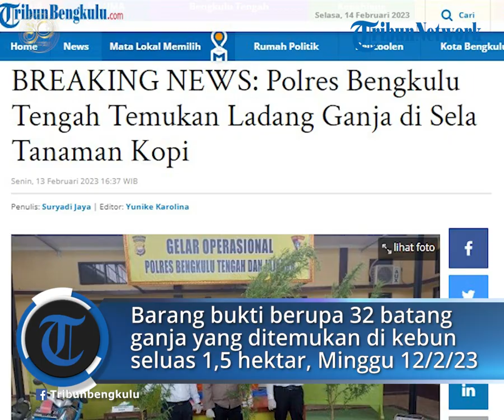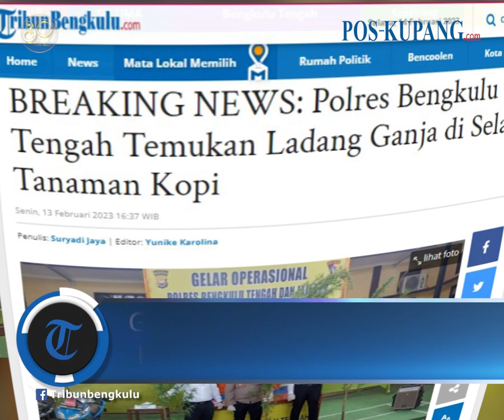Ganja Diantara Tanaman Kebun Kopi di Bengkulu Tengah, Tiga tersangka Diciduk Aparat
POS-KUPANG.COM - Satresnarkoba Polres Bengkulu Tengah mengungkap kasus penyalahgunaan narkotika jenis ganja dengan barang bukti 32 batang ganja yang ditemukan di kebun seluas 1,5 hektar, Minggu (12/2/2023).

Ladang ganja yang masuk dalam wilayah Kabupaten Kepahiang Provinsi Bengkulu ditemukan setelah pihak kepolisian mengamankan 3 tersangka saat melakukan patroli rutin di wilayah Bengkulu Tengah.

Diketahui, ketiga tersangka merupakan petani kopi asal Kabupaten Kepahiang, yakni EE (32), HH (32) dan YP (30).

Kapolres Bengkulu Tengah, AKBP Dedi Wahyudi menerangkan, pengungkapan kasus tersebut berhasil dilakukan berkat kerjasama tim antara Satreskrim dan Satresnarkoba Polres Bengkulu Tengah.
Selasa 14 Februari 2023 (POS-KUPANG.COM,Tribunbengkulu.com)

Editor  : Yunike Karolina/TribunBengkulu.com
Jurnalis : Suryadi Jaya/TribunBengkulu.com
VPO             : Jocc